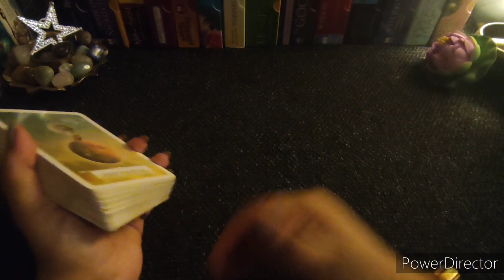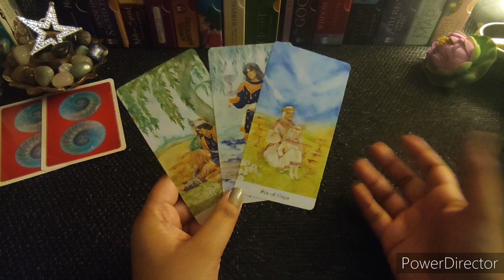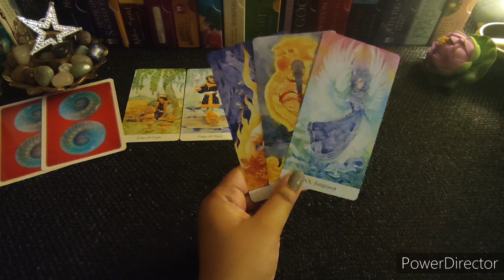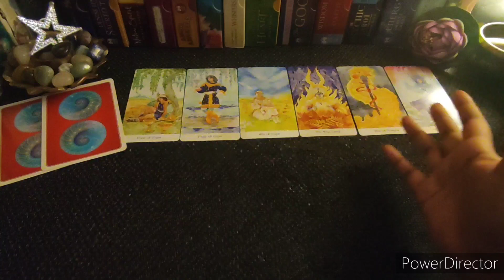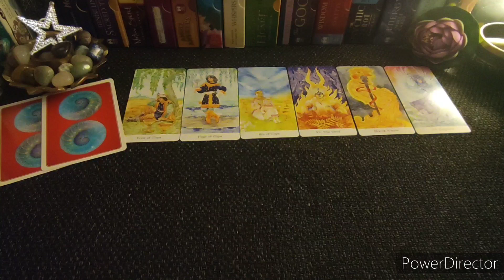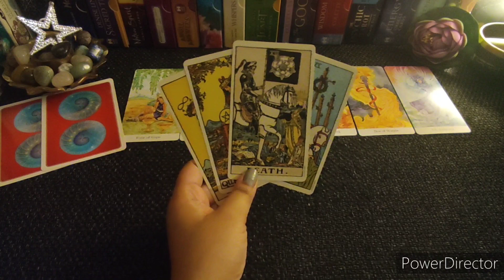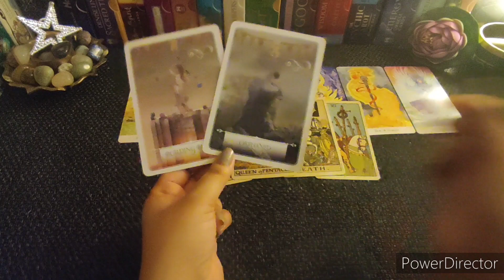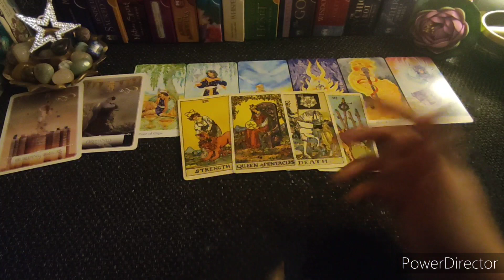VIRGO♍ March 1st to 15th 2022⭐Hindi Tarot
This is a general reading for the VIRGO people for 1st March to 15th 2022.😇

This is a general reading so it might not resonate with everyone, but I hope this helps you.